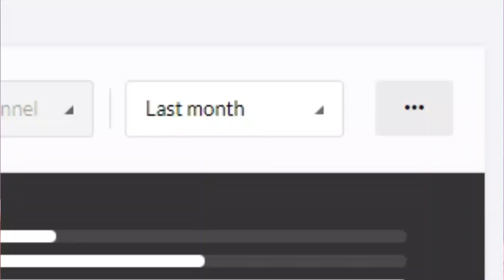I made $15,630 last month (here's how I did it)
If you want to learn how to make money online and make over $10,000 per month with an online business then in this video I'm going to break down the 3 principles to achieve it.

Best online video editing software to make videos